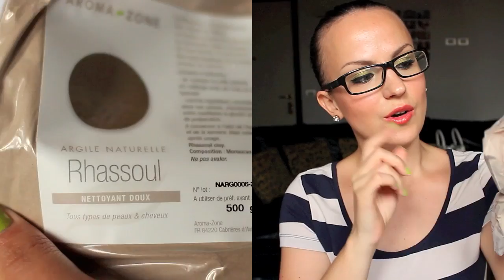E' arrivato un pacco!